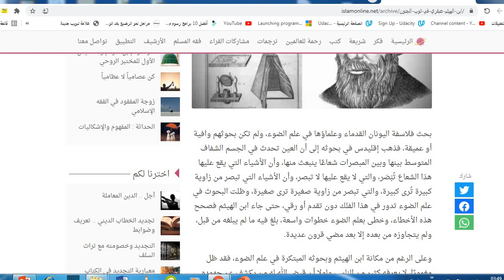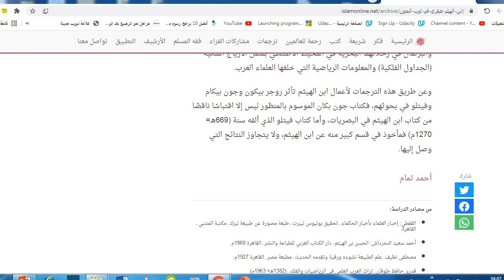ابن الهيثم عبقري في ثوب الجنون الكتاب المسموع Ibn al-Haytham is a genius in the dress of madness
ابن الهيثم عبقرى فى ثوب الجنون
و فى هذا الفيديو نعرف الاتى
1-مقدمة
2- المولد والنشأة
3-  ابن الهيثم في القاهرة
4- نشاط ابن الهيثم العلمي واكتشافاته
5-انتقال أعمال ابن الهيثم إلى أوروبا